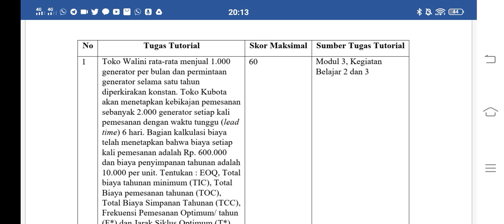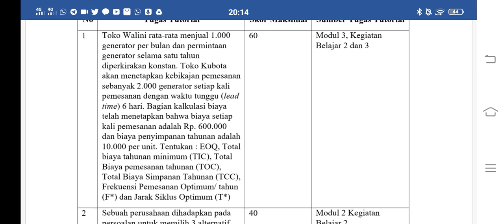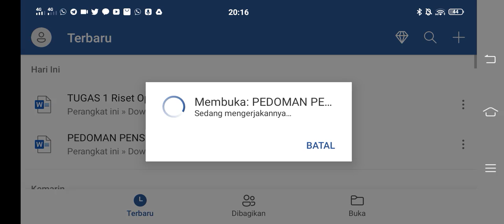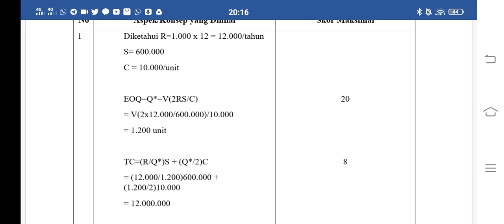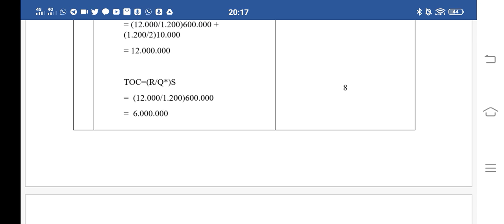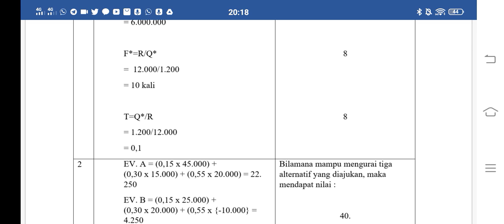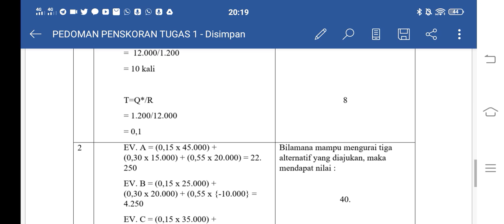jawaban Tugas 1 SESI 3 TUTORIAL E-LEARNING UT | soal RISET OPERASI UT UNIVERSITAS TERBUKA